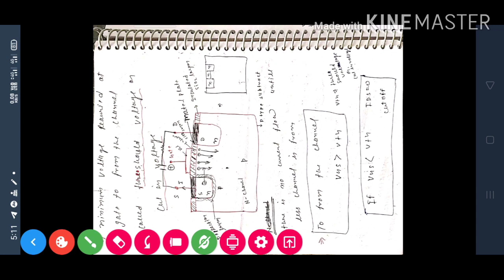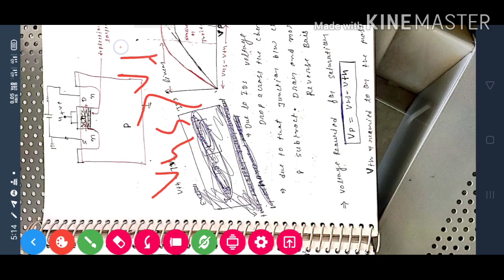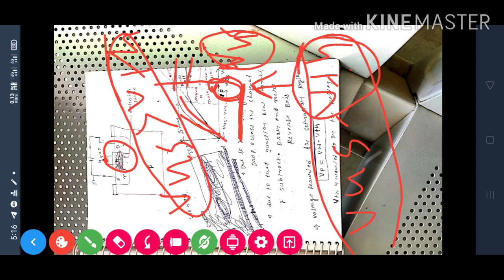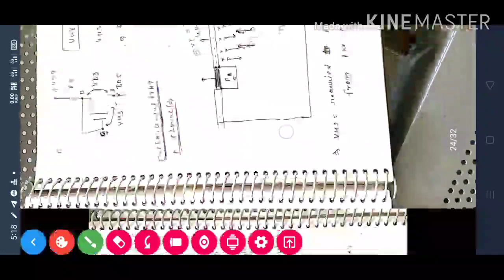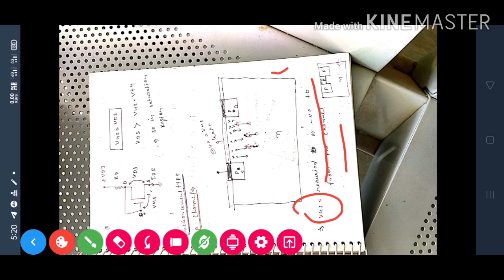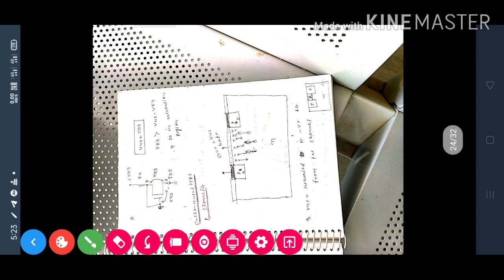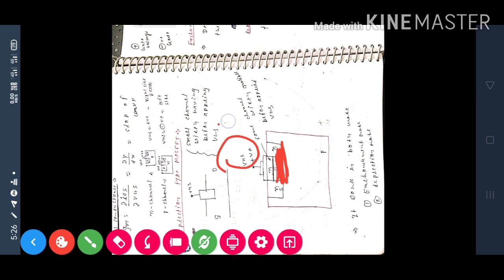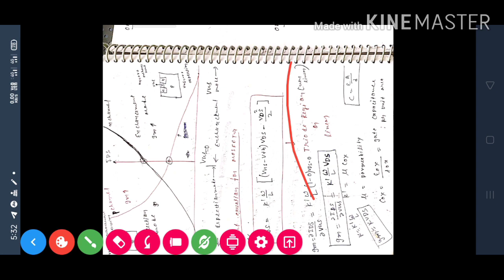cs 204/ unit 5/MOSFET/Deplection type/enhancement type